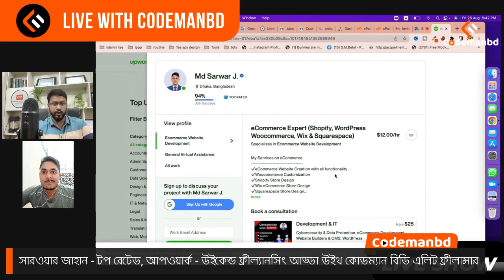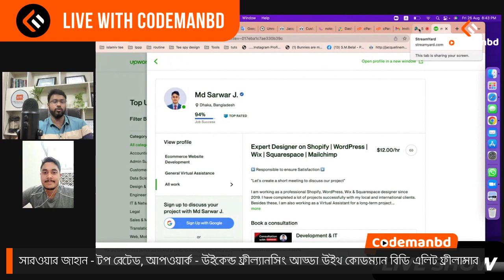উইকেন্ড ফ্রীল্যানসিং আড্ডা উইথ সারওয়ার জাহান, টপ রেটেড আপওয়ার্ক